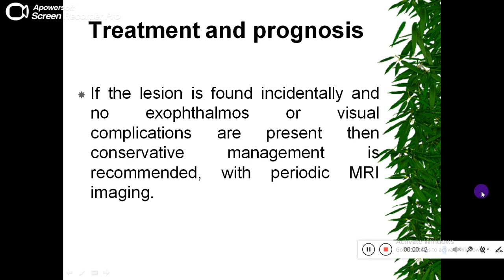Quiz powerpoint video - Case 190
Orbital cavernous hemangioma